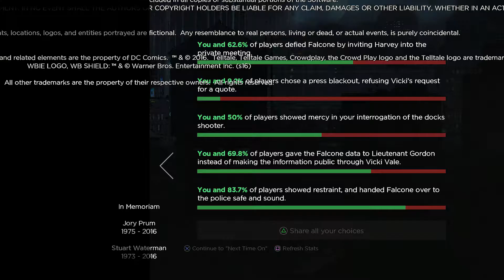Batman: The Telltale Series - Episode 1 FINALE - Full HD 1080p Walkthrough PS4 gameplay - NO COMM -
Here's the Episode 1 Finale of "Batman: The Telltale Series", an episodic point-and-click graphic adventure video game developed and published by Telltale Games and distributed by Warner Bros. Interactive Entertainment under its DC Entertainment label. The game is based on Bill Finger and Bob Kane's Batman comic book series, though not tied to any previous adaption of the work in film or other media.